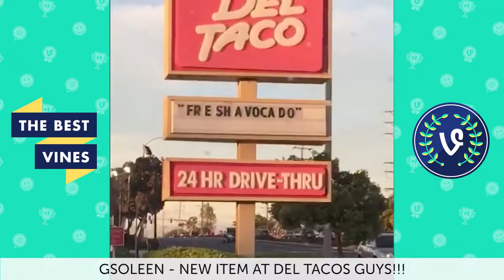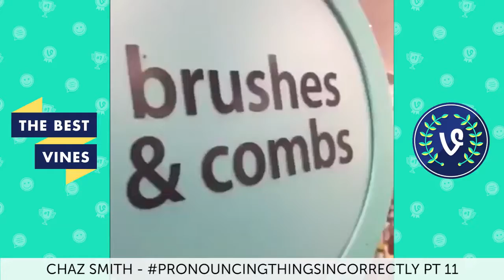Try not to laugh (2017 edition)